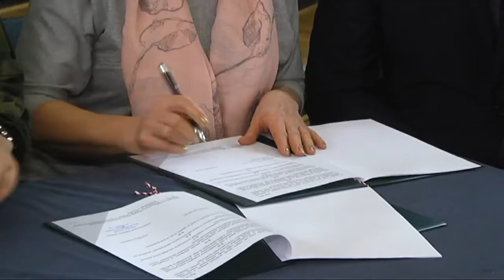WOT zachęca o poszerza współpracę